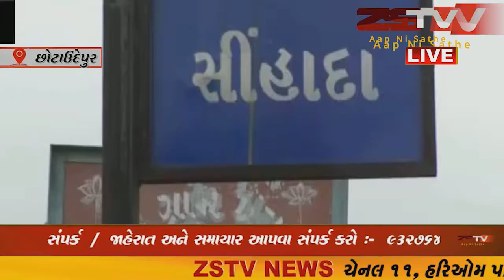છોટાઉદેપુર જીલ્લાના કવાંટ તાલુકાના સીહાદાગામમાં આયુષ્યમાં ભારત નાં કાર્ડના વિતરણ માં વિલંબ